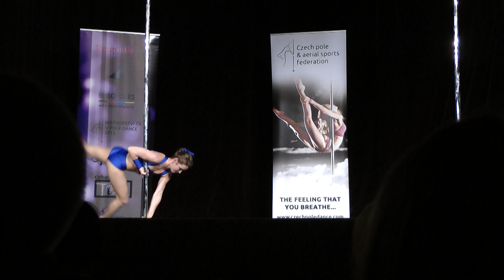Czech pole dance championship 2013 finals of amateurs - Táňa Staňková